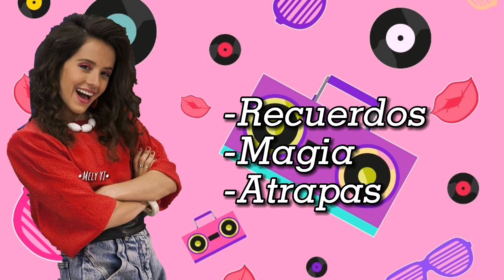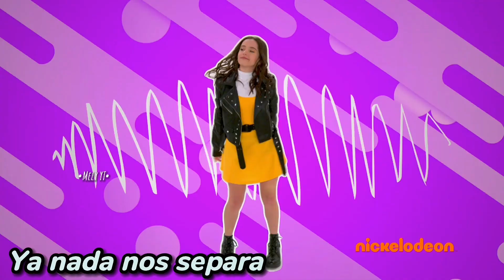Club 57 2 | Adivina la canción con 3 palabras | Nivel fácil¿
🔮 Instrumental de fondo de: Alan Vargas Music Vol.2

🔮 Subs: 35,557 🔮